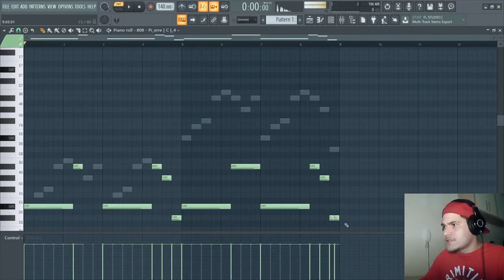COMO CRIAR UMA LINHA DE 808 SIMPLES PARA TRAP [2021]